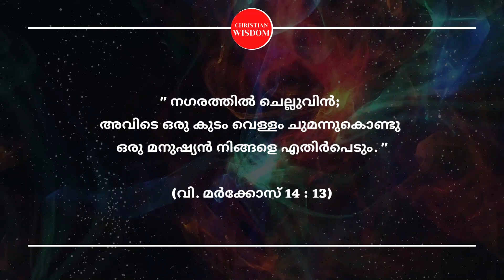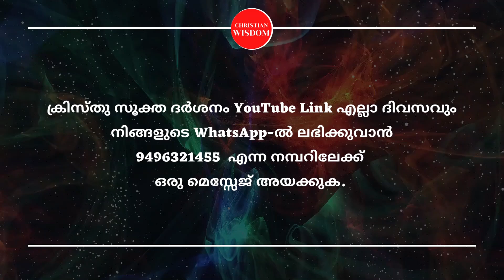ക്രിസ്തുസൂക്ത ദർശനം 181-ാം ദിനം | KRISTHU SOOKTHA DARSHAN | CHRISTIAN WISDOM | FR DR RINJU P KOSHY